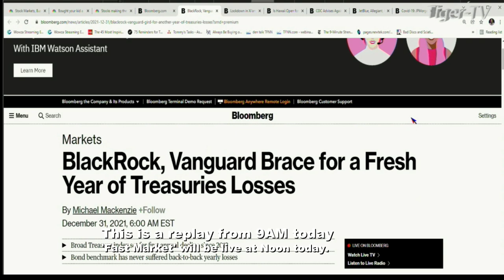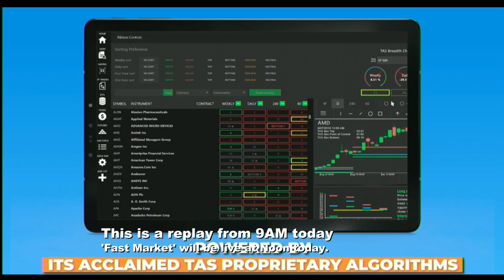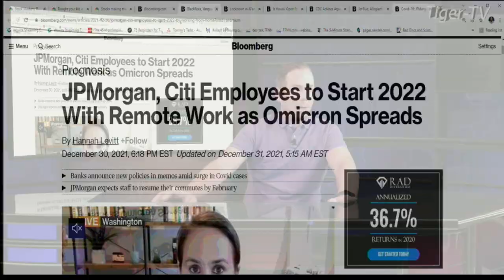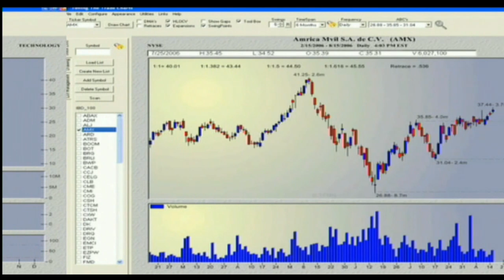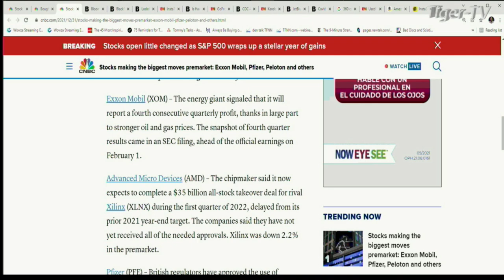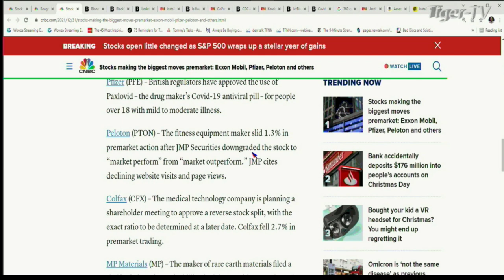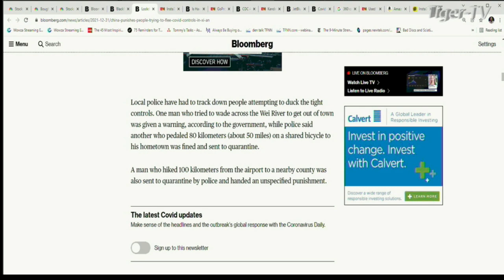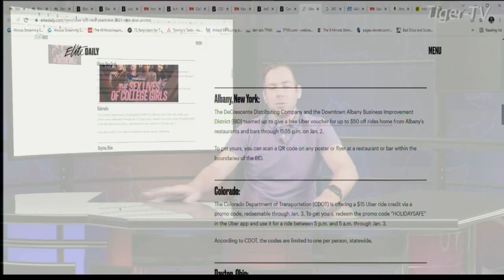December 31st Tiger Technician's Hour on TFNN - 2021